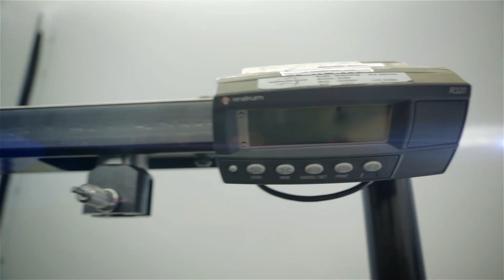90 Seconds With the Red Bull Racing Australia Pit Crew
A day in the life of the Red Bull Racing Australia V8 Supercars pit crew in 90 seconds.

For more from the world of Red Bull check out

Follow Red Bull Racing Australia on Twitter,